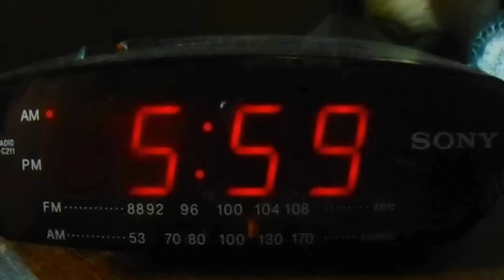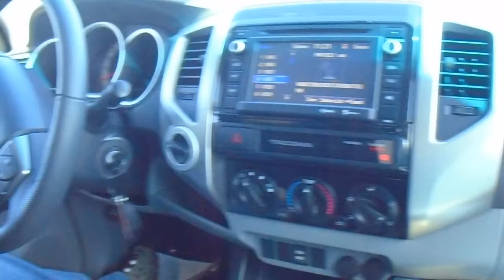WE DIDN'T START THE FIRE!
Add Bob on Facebook!

ISAIAH - imanrichardson
BOB - bobrichardson